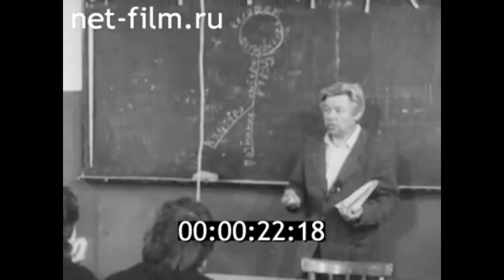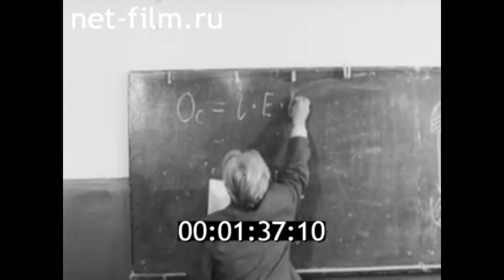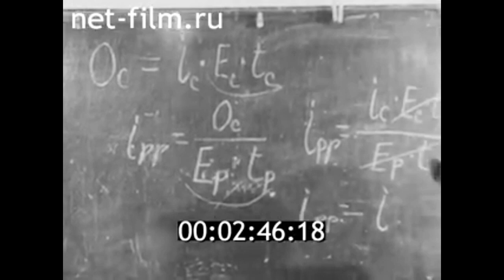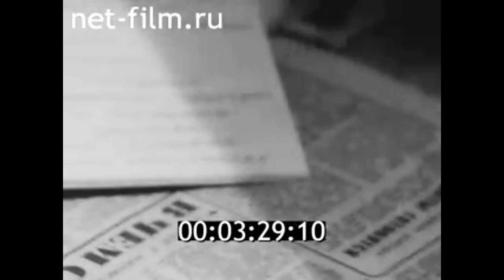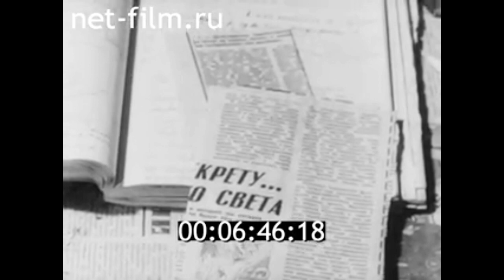1989г. посёлок Фалёнки. Кировская обл